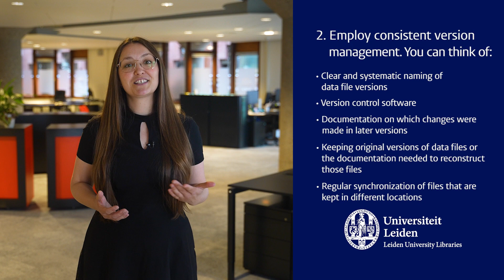Versioning & Authenticity | Open Science Tips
Your strategy to keep track of different versions of your files depends on the number of users, discipline-specific workflows, the locations where the data is stored and the need for synchronization. In all cases, you want to be able to demonstrate the authenticity of data and to be able to prevent unauthorized access.

Our Centre for Digital Scholarship Data Management Team created nine videos to highlight important topics that could help Leiden University researchers manage FAIR Data. The short instructional videos were made in particular for those researchers preparing to write a Data Management Plan.

Do you have any Data Management related questions? We're always happy to help! Find us at:

Nederlandse ondertitels zijn beschikbaar via de videoinstellingen